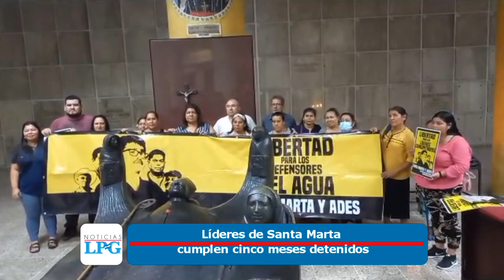Noticiero LPG 12 de junio: Líderes de Santa Marta cumplen cinco meses detenidos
Familiares y amigos de cinco líderes capturados de la comunidad Santa Marta del municipio de Victoria, en Cabañas, se concentraron para exigir la libertad de los detenidos desde hace 5 meses, acusados de un supuesto homicidio ocurrido durante el conflicto armado.